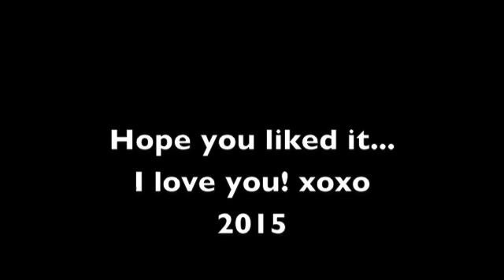Riptide-- For Daddy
Sang one of my favourite songs for pops for fathers day!
Love you so much daddy
xo